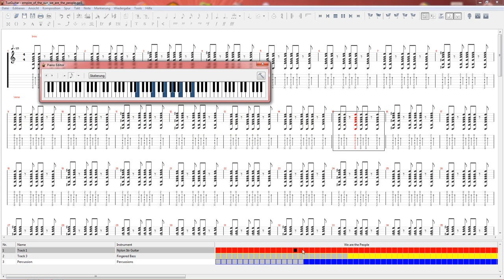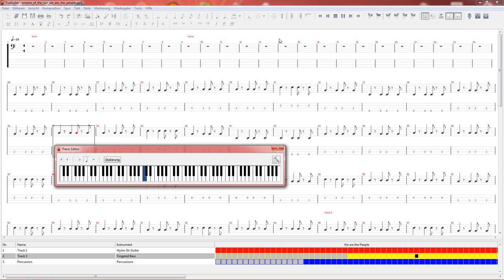Tuxguitar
Nur zu Demonstrationszwecken